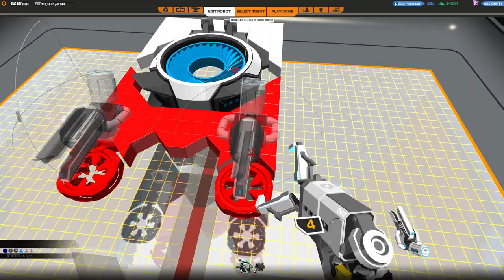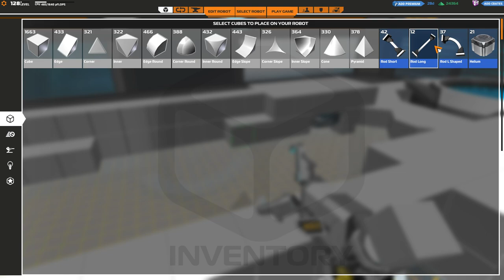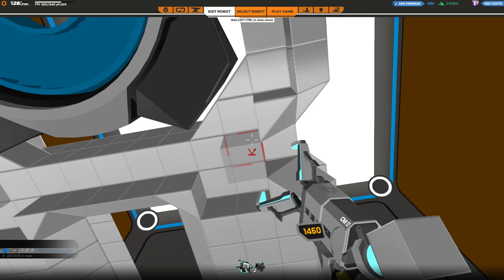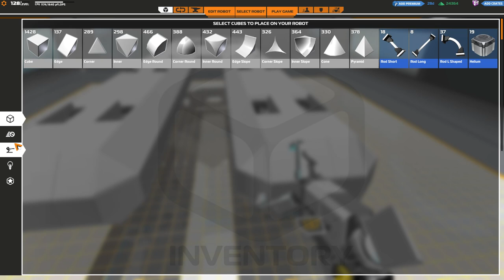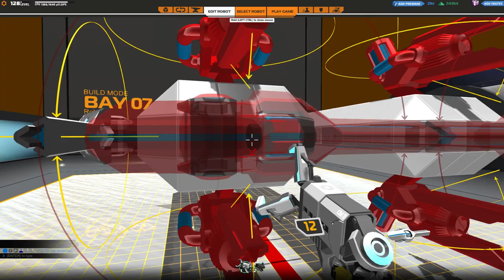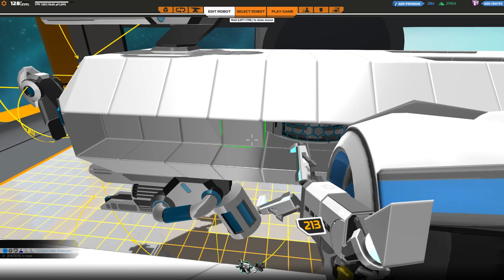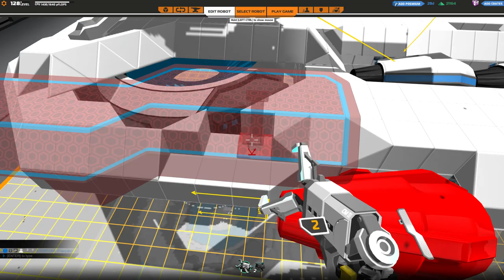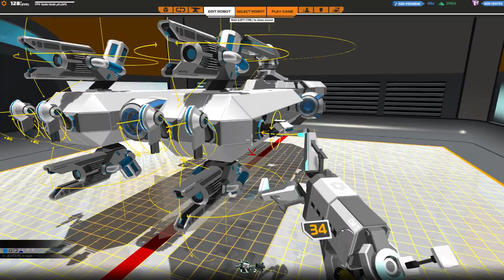[F2P] Robocraft - Ep. 263 [FR]